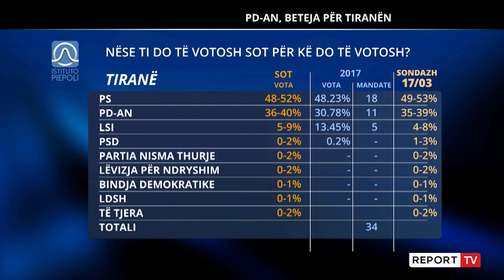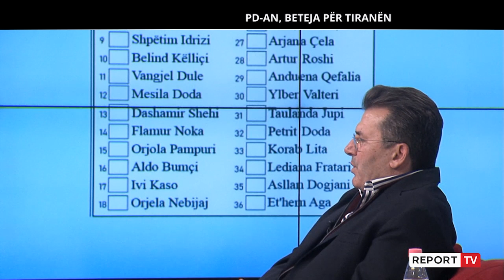Report TV -I shtati në listën e PD-AN në Tiranë, Mediu: Objektivi i PR të marri mbi 10 mijë vota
repolitix denisminga reportTV Emisionin "Repolitix" me moderator Denis Mingën mund ta ndiqni çdo të martë, të mërkurë dhe të enjte në orën 20:55 në ekranin e Report Tv
Kreu i PR-së, Fatmir Mediu, i shtati në listën e PD-AN në Tiranë, tha se synimi është marrja e 10 mijë votave në zgjedhjet e 25 prillit.

Ndonëse në një pozicion të sigurt të listë, Mediu u shpreh se mandatin nuk do ta marrë si rezultat i koalicionit, duke theksuar se partia që ai drejton ka marrë mandat edh enë zgjedhjet e vitit 2009 dhe në ato të vitit 2013.

"Projeksioni i vendit të kandidatëve në listë, bëhet sipas rezultatit të partive politike. PR, sipas rezultatit të saj, e kishte vendin në pjesën fituese dhe një në pjesën gri le të themi. Por duke qenë se koalicioni u rrit më tepër se ç'duhet dhe bëjnë fushatë në të gjithë vendin, atëherë ne ngelëm vetëm me një kandidat, në numrin 7. PR ka kontributin e saj edhe atje ku nuk kandidon. Ne patëm një diskutim të brendshëm në PR, që të maksimizojmë votën. Unë kam garë me rezultatin e PR jo kandidatët e PD. PR në zgjedhjet 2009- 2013, ka marrë një mesatare  9 mijë vota, objektivi është për të kaluar mbi 10 mijë vota për të qenë realistë që ai mandat është i PR dhe jo rezultat i koalicionit, PR e ka fituar një mandat në vitin 2009 dhe në vitin 2013", tha Mediu.